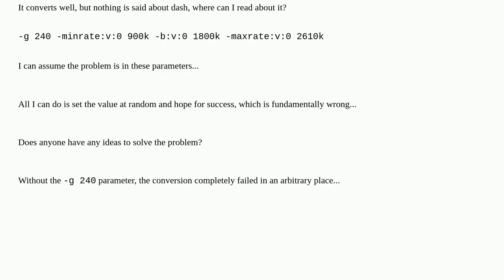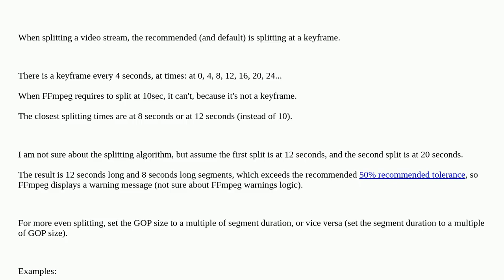Convert mp4 to webm using dash/ffmpeg technology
A special thanks goes out to the community

  ffmpeg video